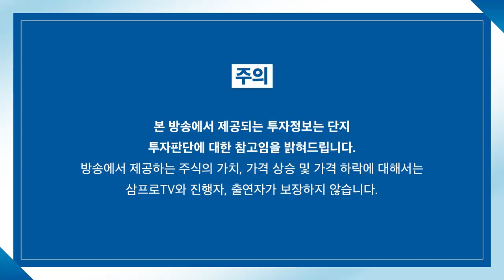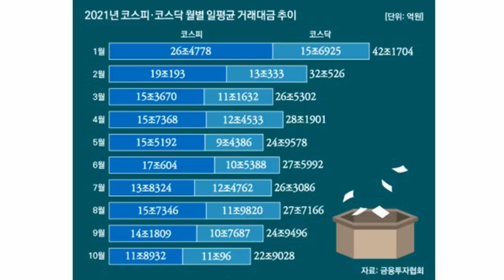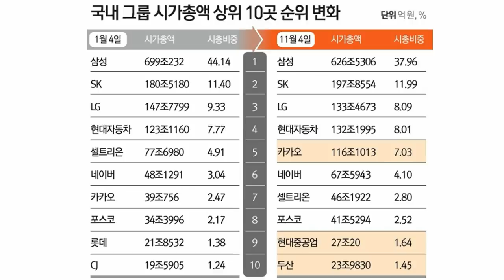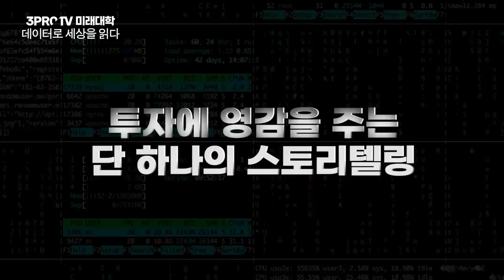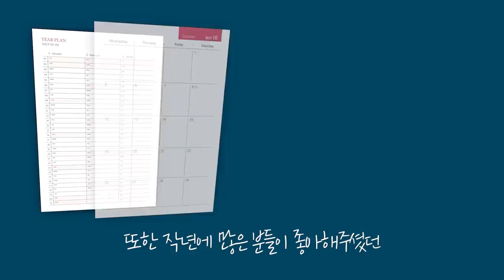[뉴스3] 국내 증시서 손 터는 개미…수익률 찾아 떠난다